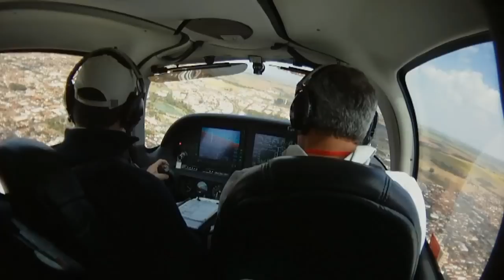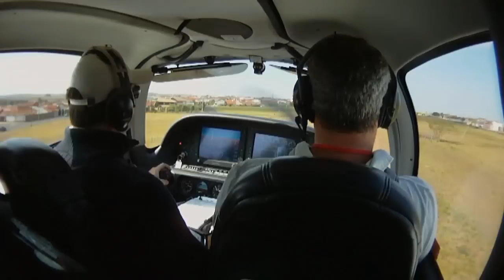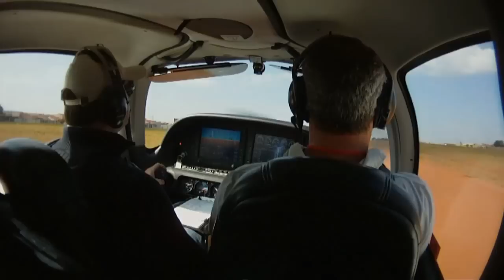Pouso Matão - SDLY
Pouso de Cirrus em Matão